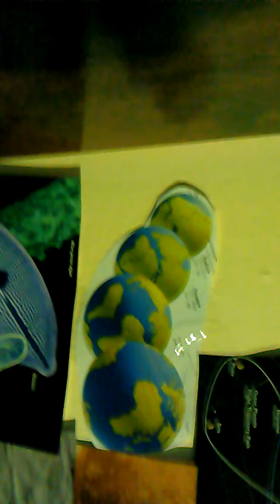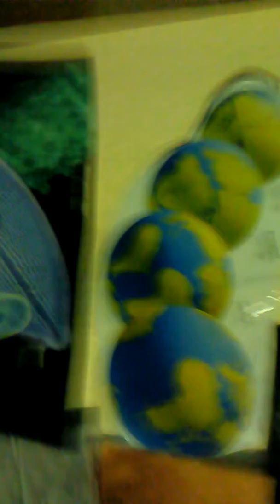Space wall p2